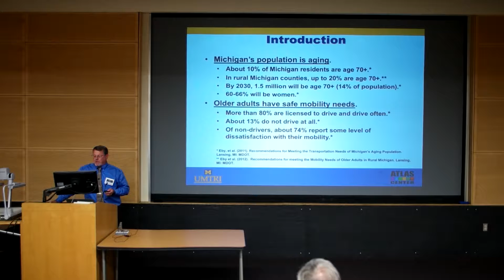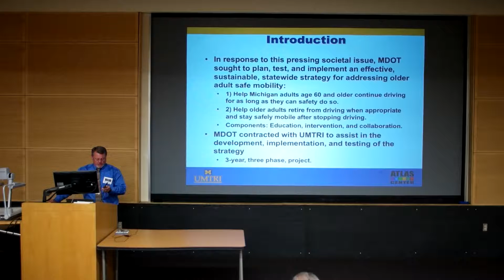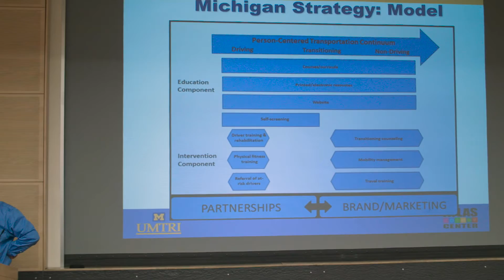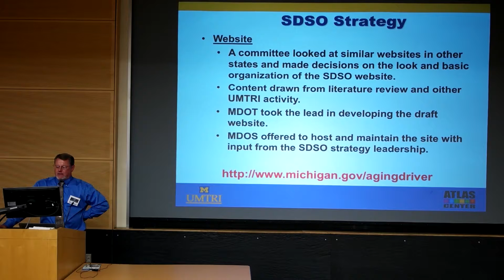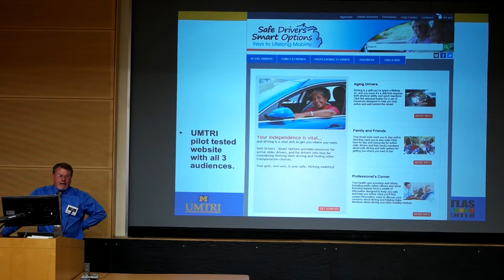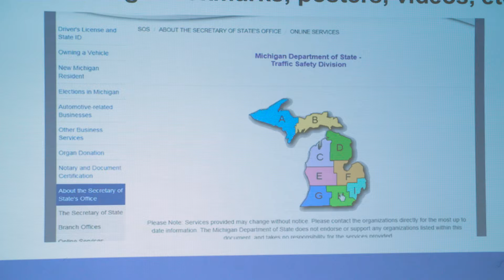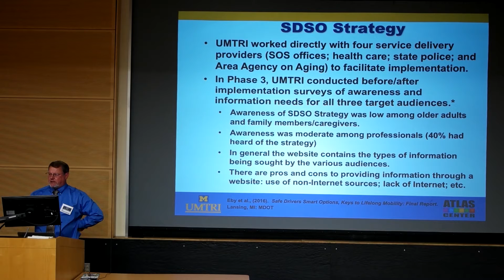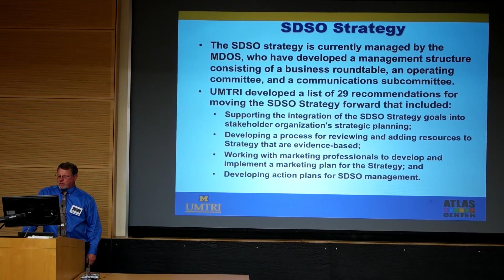David Eby: Maintaining Safe Mobility for Oder Adults: Michigan's Integrated Approach.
David Eby

4th Annual Summer Conference on Livable Communities